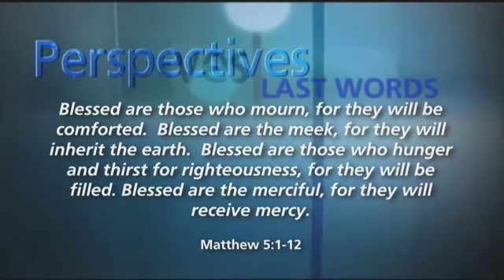Do you have to be dead to be a saint? Deacon Pedro and Sr. Marie Paul Curley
Join Deacon Pedro as he sits with Sr. Marie Paul Curley, FSP, co-author of two new books, Saints Alive! The Faith Proclaimed and Saints Alive! The Gospel Witnessed to speak about holiness and sainthood.